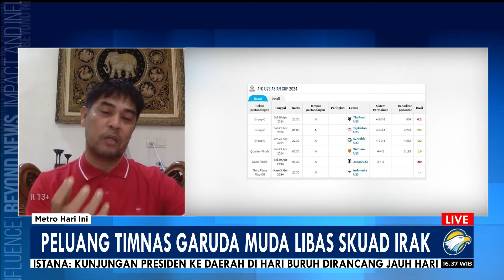Belum Habis, Asa Menuju Paris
MetroTV,

Wasit VAR asal Thailand yang dianggap kontroversial kembali bertugas mengawal laga Indonesia vs Irak. Mengapa dari sekian banyak wasit, AFC masih menunjuk wasit itu saat Indonesia berlaga?